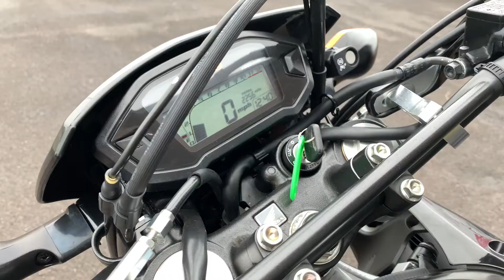2020 Honda CRF 250 LA-K with bash plate. Walk around with engine sound for sale.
Honda CRF250 with ABS, this a clean bike and ready for it's
next owner to take it green laning.

•             99 Point Inspection
•             History Check
•             Mileage Check

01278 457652 to arrange a viewing, test ride or for more
details.

West. All our new and used bikes are available to view at
warranties and GAP available on all our new and used bikes.
Nationwide delivery is also available.